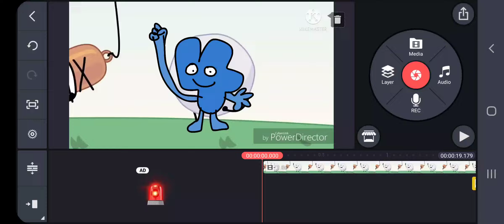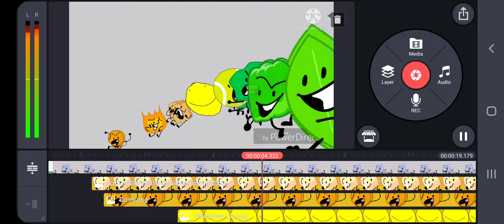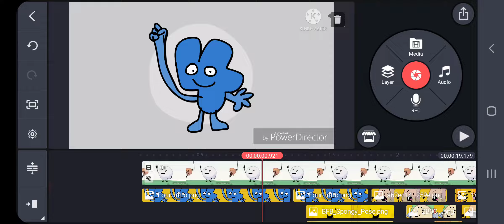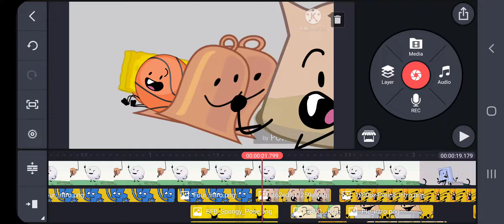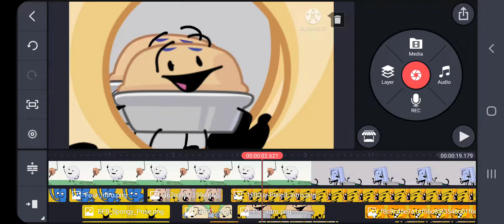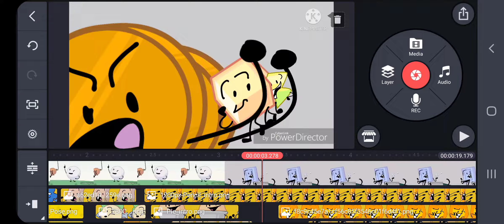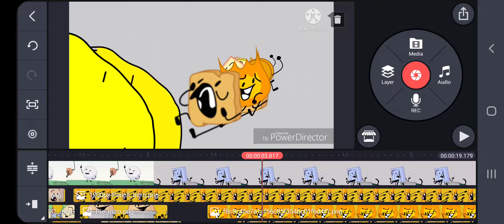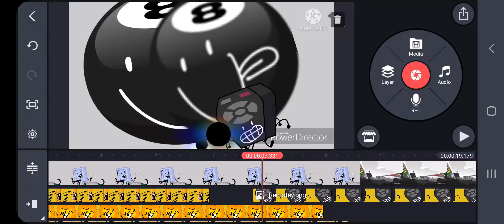Almost Done With This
quitting